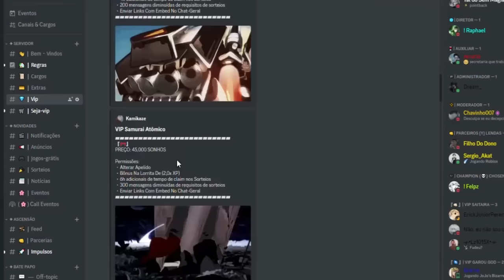LUFFY GEAR4 CELESTIAL EVOLVED É UM ABSURDO! NOVO META HYBRID? - Roblox [Anime Adventures]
🔥 Fala Rapaziada 🍪

| Blox Fruits | Anime Souls Simulator | Anime Adventures | e Outros!

➤Codes:
ENTRETNMENT
BILLION
DRESSROSA